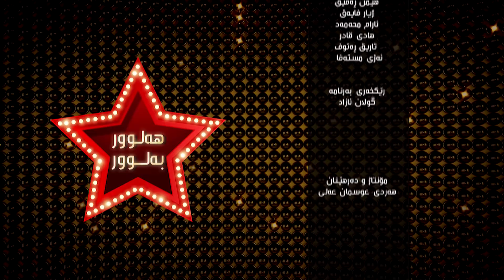هەلوور بەلوور ١٥